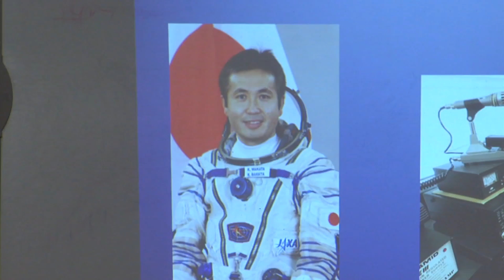Forest Knolls Students Speak with International Space Station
Students at Forest Knolls Elementary School in Kensington recently chatted with an astronaut on the International Space Station. MCPS TV has the story.